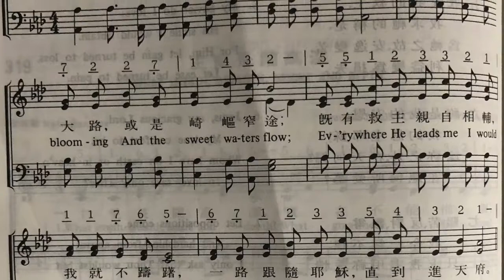混聲三部合唱 - 跟隨跟隨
6/8/2018 家人歡聚留念